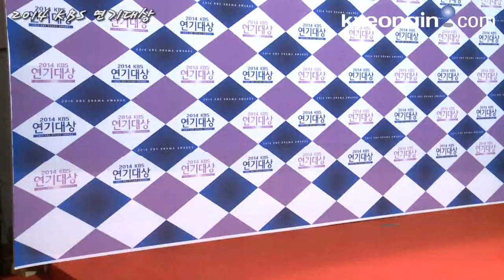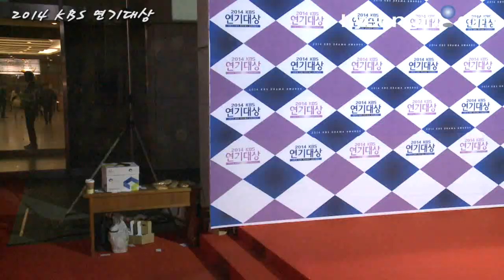[경인일보]KBS연기대상, 추운 날씨 녹이는 레드카펫의 여배우들~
31일 오후 서울 영등포구 여의도 KBS 본관에서 '2014 KBS 연기대상' 시상식 레드카펫행사가 열렸다.

이날 식전 레드카펫 행사에는 한 해 동안 많은 화제를 모았던 KBS 드라마의 수많은 스타들이 참석해 자리를 빛냈다.

올해 가장 유력한 대상 후보는 KBS1 '정도전'의 두 주인공 조재현과 유동근이다.

'정도전'은 올 한 해 시청률과 화제성 면에서 가장 호평을 받은 작품으로 조재현과 유동근은 각각 정도전, 이성계 역을 맡아 열연했다.

특히 유동근은 현재 시청률 40% 고지를 넘어선 KBS2 주말드라마 '가족끼리 왜이래'의 흥행에도 크게 기여했으며 조재현은 이미 2014 대전드라마페스티벌 장편드라마부문 남자 최우수연기상, 제50회 백상예술대상 TV부문 남자최우수연기상을 수상한 바 있어 팽팽한 승부가 예측된다.

한편 김상경, 서인국, 박민영이 진행을 맡은 '2014 KBS 연기대상'은 이날 오후 8시 30분 KBS2에서 생방송 된다.